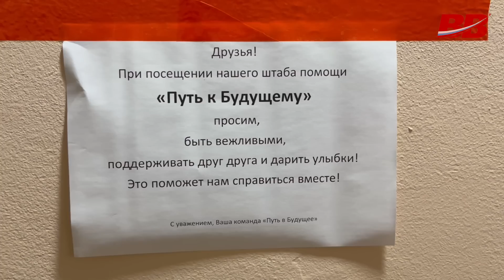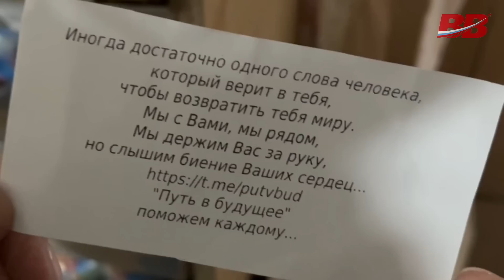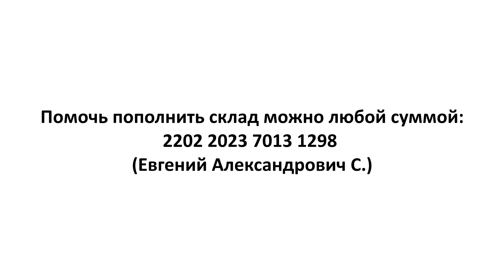На что идут деньги, собранные проектом «Время – вперёд!»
Проект «Время – вперёд!» заглянул в гости к Юлии Немчиновой, которая в Белгороде организовала склад для бесплатной помощи беженцам. Сюда приносят вещи и продукты простые граждане и организации. Юля и другие добровольцы раздают собранное нуждающимся людям. На склад поступает и продукция, купленная на средства наших зрителей. Посмотрите как организована работа.

Помочь пополнить склад можно любой суммой:
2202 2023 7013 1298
(Евгений Александрович С.)